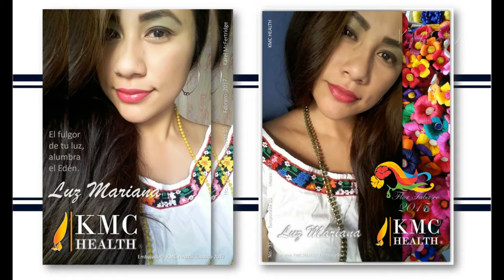EMBAJADORAS DEL EDEN 2017 KMC HEALTH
17 Hermosas Embajadoras de los 17 municipios, del Estado de Tabasco; buscan ser la Flor de Oro Tabasco 2017.